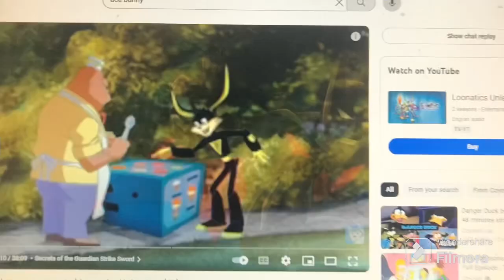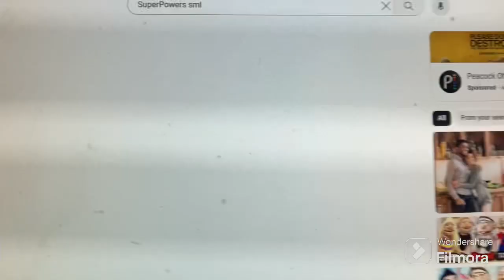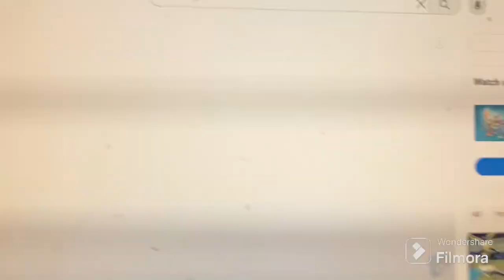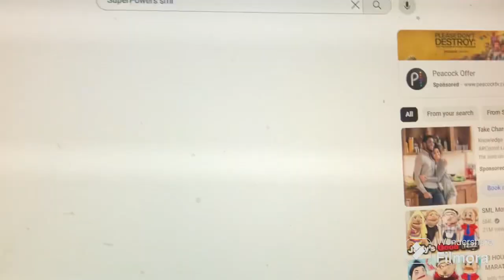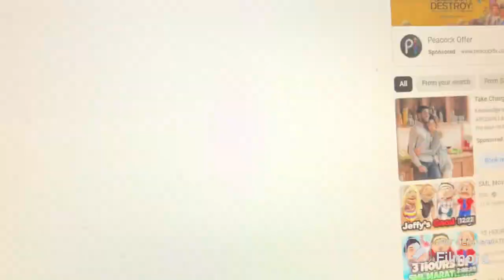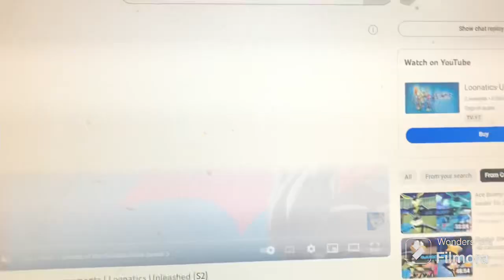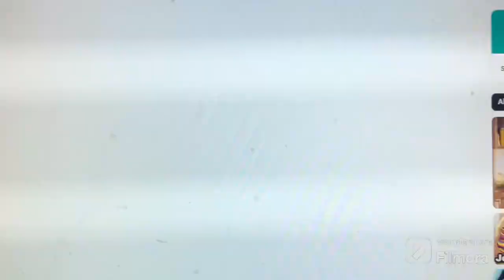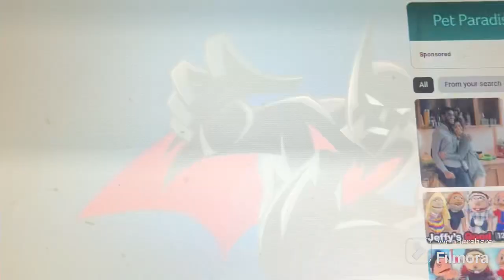(Sml) Superpower (My style)